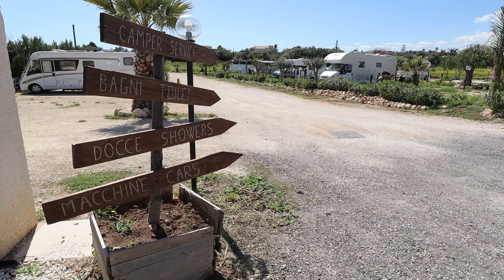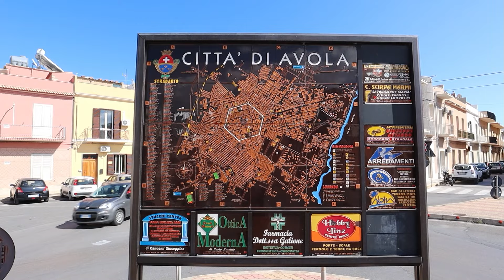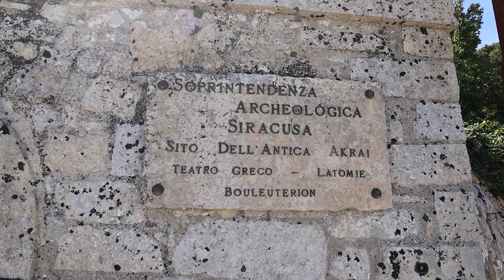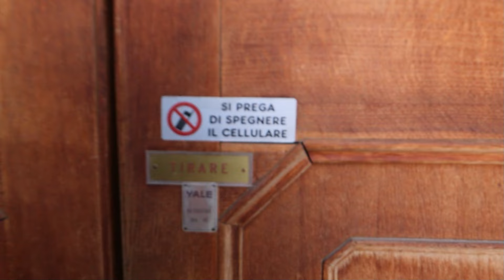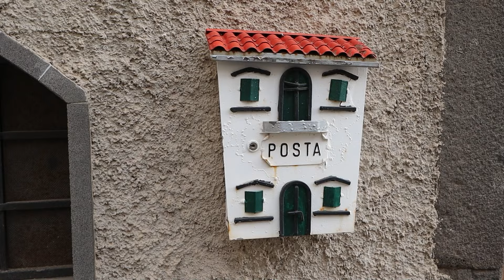🌞 Sizilien - INFOS zur Anreise, schöne Orte, südlichster Punkt, mit dem Wohnmobil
Sizilien, eine Insel mit einem bekannten Berg! Unser Roadtrip führt über diese schöne Insel. Im ersten Teil sagen wir Euch, wie unser Weg nach Sizilien verlief und geben ein paar hoffentlich wertvolle Tipps. Wir schauen uns einige der schönsten Dörfer an und laufen zum südlichsten Punkt...

*NEU* die von uns beschriebenen Orte und Stellplätze in einer Map *NEU*

In unseren Videos erscheint eine Notiz, falls nähere Infos in der Videobeschreibung  stehen. Neben der Homepage, falls es eine gibt, sind die "Google Maps Plus Codes" angegeben. Einfach den Code kopieren und in Google Maps einfügen und schon seht ihr den Ort auf ein paar Meter genau ...  ein neuer Service von uns ;-)

Tolltickets

schönste Dörfer Italiens

Stellplatz Avola "Tremoli Parking"

Google Maps Plus Code:
W582+F9 Avola, Syrakus, Italien

1.Dorf:
Palazzolo Acreide

2.Dorf:
Montorosso Almo

3.Dorf:
Buccheri

südlichster Punkt Siziliens:
Statua del Cristo Redentore
J3WH+VV Portopalo di Capo Passero, Syrakus, Italien
Parkplatz:
J3XJ+X2 Portopalo di Capo Passero, Syrakus, Italien

(Vielen lieben Dank für Deine Unterstützung)

Hier möchten wir Dir ein paar Dinge vorstellen, die unserer Meinung
Wenn Du über diesen Link einkaufst, fallen KEINE
Mehrkosten für Dich an und wir bekommen ein paar Cent Provision.

Wir werden immer wieder nach unseren "Schonbezügen" gefragt:

Hilft nach einem Insektenstich gegen Juckreiz - Bite Away

(Das T-Shirt im Video ist aus dem o.g. Shop)

Diesen mobilen Router möchte ich nicht mehr missen:
Mobiler WLAN-Router
optionale Antenne

In den über 25 Jahren des Wohnmobilfahrens ärgerte mich immer
eine Sache: und wieder ein Auffahrkeil geschrottet … grmpfl
Diese nicht ganz billigen Teile sind der Hammer:
(ein Stück)
(2er Pack)

Seit dem wir mit dem kleinen Transit on Tour sind (waren), haben wir diese
Kühlbox (Kompressor) von Engel dabei. Die Box hat einen kleinen Anlaufstrom
und ist sehr sparsam im Verbrauch. Nachts machen wir die Kühlbox aus und morgens
ist die Kühlraumtemperatur noch ausreichend kalt. Das spart Energie und mich stört
das Einschalten nachts nicht (die Box ist echt leise, aber ich habe einen super leichten